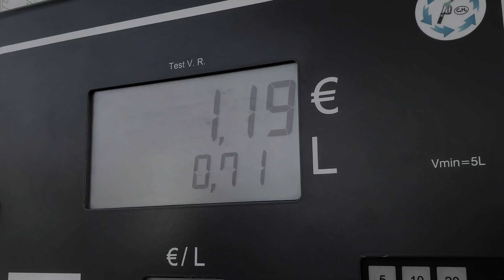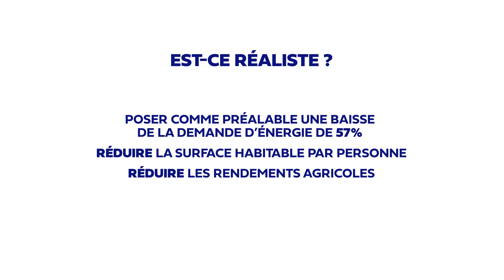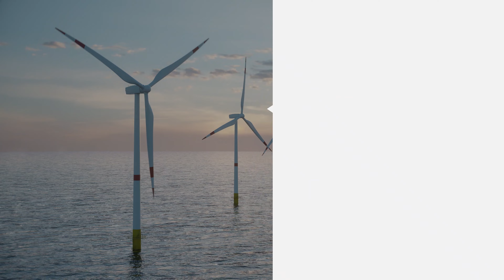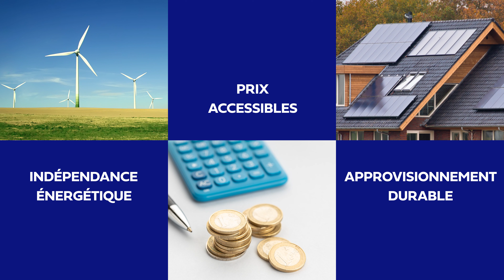💶 : La crise des prix de l'énergie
La hausse du prix de l’énergie a impacté de nombreux ménages
belges. À cause de cette crise sans précédent, le gouvernement a pris différentes mesures aussi bien à court terme qu’à long terme.
Dans cette vidéo, vous découvrirez les différentes solutions possibles pour la Belgique ainsi que la proposition du MR.